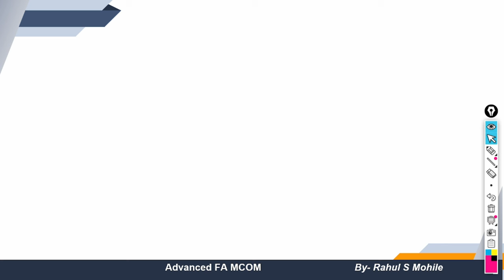Advanced Financial Accounting MCOM SEM 3 | MCOM SEM 3 Advanced FA | MCOM SEM 3 Mumbai University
For Online Courses:- Click Below!!!